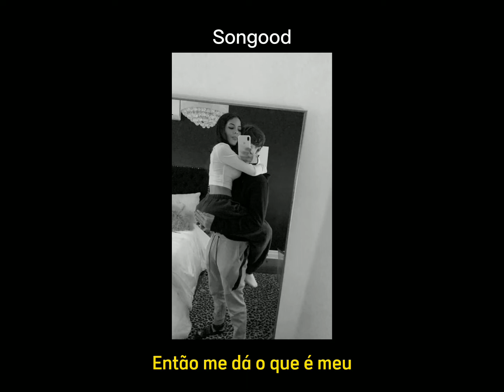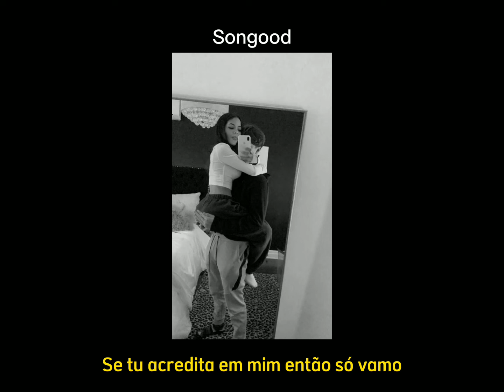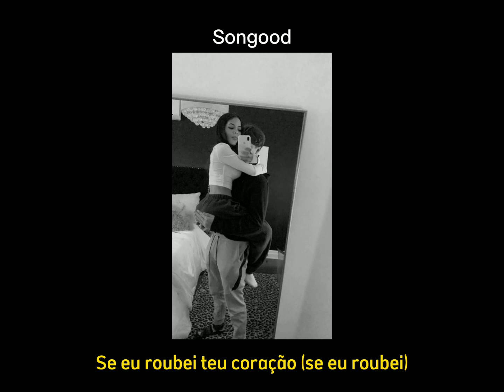DONATTO, Lauana Prado - Confia Em Mim [Letra]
● QUER GANHAR DE R$ 1MIL ATÉ R$ 4MIL, TRABALHANDO PARA GRANDES EMPRESAS COMO GOOGLE, FACEBOOK, YOUTUBE, LINKEDIN ENTRE OUTRAS EMPRESAS SEM SAIR DE CASA?